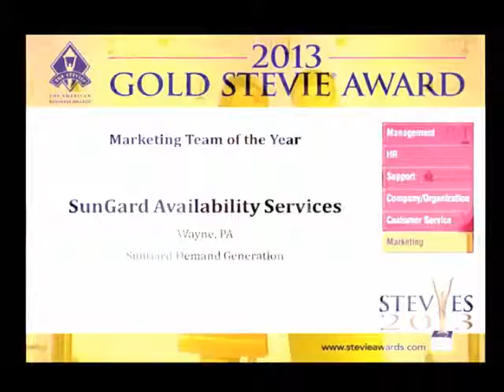SunGard Availability Services Wins a Gold Stevie Award at The 2013 ABAs for Marketing Team